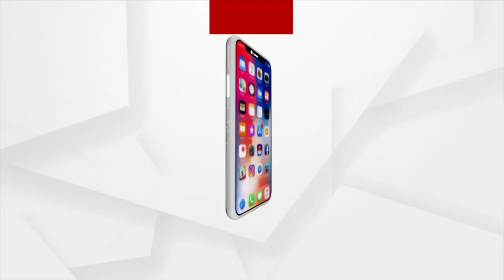BJP Leader Samir Mohanty Attacks Odisha Govt On ‘Ama Odisha Nabin Odisha’ Scheme